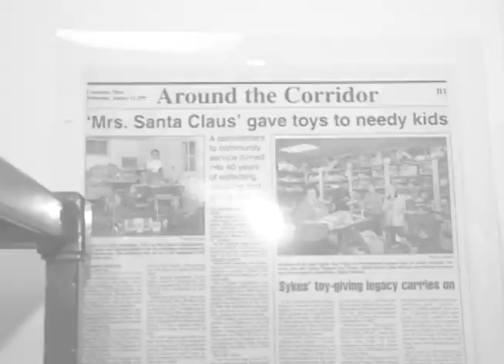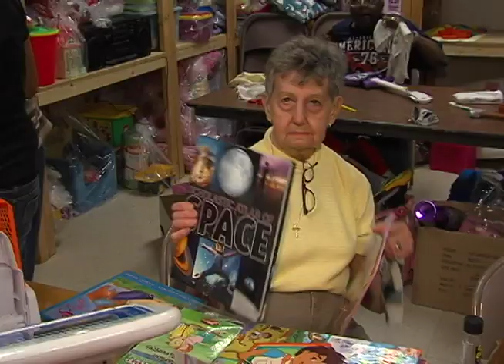Sykes Toy Project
Long-running holiday toy give-a-way program at Northminster Presbyterian Church in Reisterstown, MD that benefits the children and families of the area.